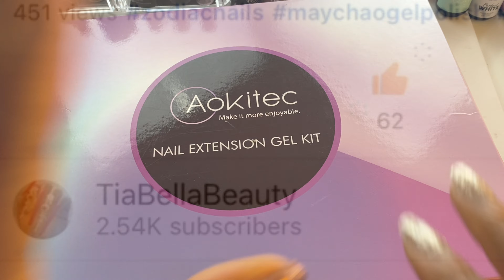3XL STILETTO POLYGEL NAILS FEMI BEAUTY METHOD using AOKITEC STORE POLYGEL | BRATZ NAIL ART ATTEMPT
Hi Nail Fam,

In today's video I will be unboxing a package sent to me by AOKITEC STORE.

They were kind enough to send me over a polygel kit and a size 16 Kolinsky acrylic brush.

I will be doing a quick polygel nail set using the Lazy Girl Method also called the Femi Beauty Method and also trying my first character drawing set, which was a bit of a fail. We are trying to draw a BRATZ DOLL.

I am taking nail art inspiration from Cheyennes Nails and Nails by Dev on Instagram for this nail design.

If you are interested in any of these products, you can visit the AOKITEC STORE website linked below or follow their Instagram account at AOKITE or TikTok account at AOKITE_CNAIL

Tia xx

🛍 All products mentioned in this video were purchased unless otherwise indicated.

PLEASE NOTE:

This is a BEGINNER FRIENDLY NAILS channel by a beginner nail content creator.
All of my videos are for entertainment.
I am NOT a Nail Professional.

Before attempting any DIY nail art always patch test or follow the manufacturers instructions on how to properly use their products.

Attempting DIY hacks can cause irritations, reactions and damage if not done properly.

Always read the ingredients on your products before using.

🛍 Amazon Store

🎶 Music Credit

Jeff Lawrence Santiago
Jeremih

Photo/Video Credit

Aokitec Store